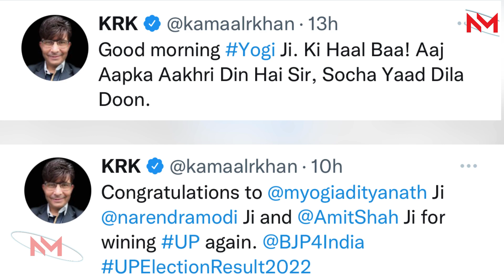Kangana Ranaut ने Yogi Adityanath की जीत पर ये क्या कह डाला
Kangana Ranaut Reacts to Yogi Adityanath Win in Assembly Elections 2022. The people of UP has chosen Shri YogiAdityanathji as their Chief Minister once again with huge Majority.
Assembly Elections 2022: BJP to retain power in four states, AAP topples Congress in Punjab